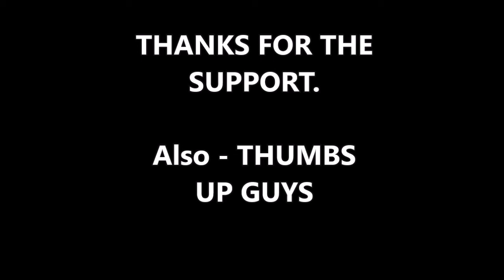BREAKING: Sarah Sanders Slams WSJ After Pornstar Payoff, NoKo Reports ‘FAKE NEWS IS AT IT AGAIN’